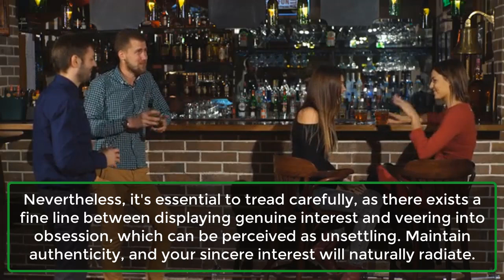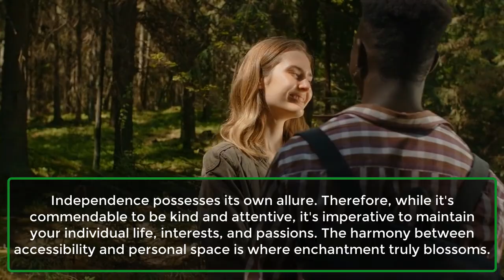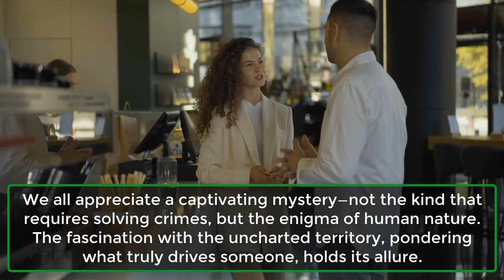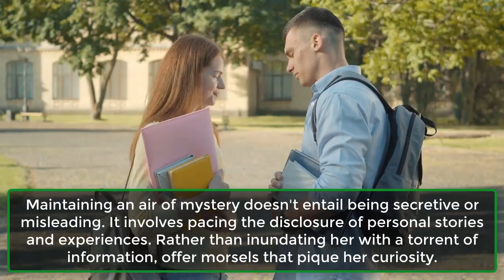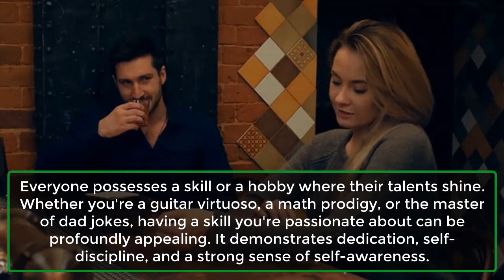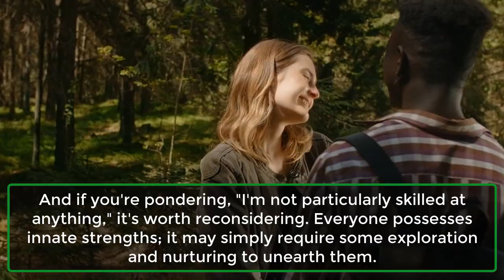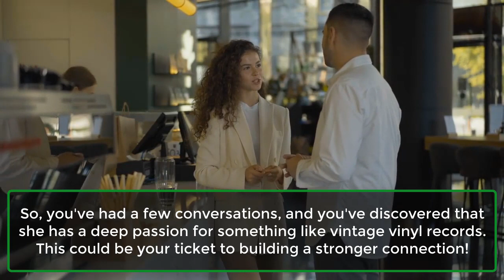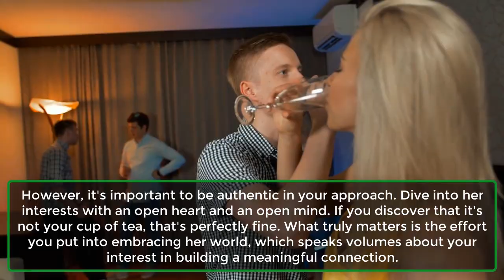Make Any Woman Want You, 10 Psychological Tricks Guaranteed | Human Behaviour | Psychology Facts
We've all encountered this scenario in films or literature: an apparently ordinary individual captures the heart of someone who seems to be in a different league altogether.
But how does this phenomenon unfold in real life? Could it be that attraction goes beyond mere appearances?
Indeed, it does! Beneath the surface of human psychology lie specific triggers and cues that can enhance attraction.
Today, we will delve into ten straightforward yet potent psychological strategies that have been rigorously researched and proven effective in capturing anyone's attention, particularly women.
Although the term "tricks" might imply a hint of magic, these strategies are firmly grounded in a profound comprehension of human nature.
1. Show Some Level of Interest.
2. Be Nice, But Not Needy.
3. Make Her Want You More.
4. Create an Air of Mystery.
5. Don’t Try to Be Impressive.
6. Subtly Insinuate You’re High Value.
7. It Helps If You’re Good At Something.
8. Don’t Rush Things.
9. Find What She’s Interested In And Bond Through That.
10. Keep It Chill And Simple.
Final Words.
Establishing authentic connections with individuals, particularly when you're interested in a woman, isn't about employing tricks or manipulation. It hinges on authenticity.
Foremost, remain true to yourself. Embrace real interactions, uncover shared interests, and maintain a relaxed and straightforward approach in your engagements.
Rather than attempting to dazzle with grand gestures, concentrate on the small things: being an attentive listener and subtly showcasing your value through actions instead of mere words.
Ultimately, it's the uncomplicated, genuine gestures that leave the most indelible impressions.